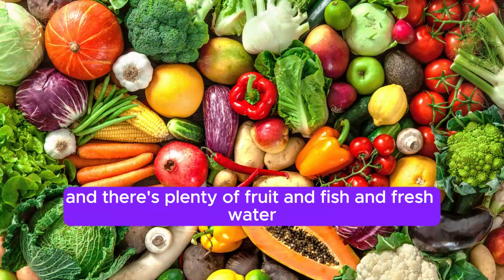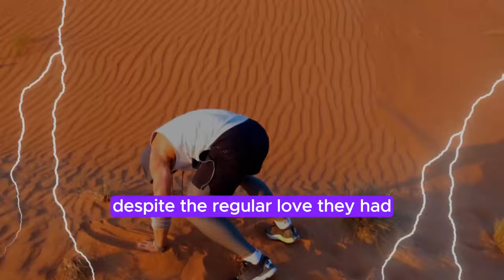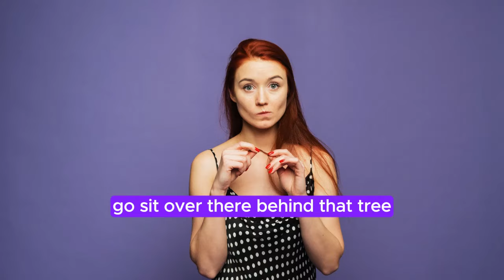A ship sinks in the South Pacific. "(Prepare to Laugh!) ..| Daily Jokes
BEST JOKE OF THE DAY!--A ship sinks in the South Pacific. - Who Wins the Wish War? (Prepare to Laugh!)  .| Funny Daily Jokes